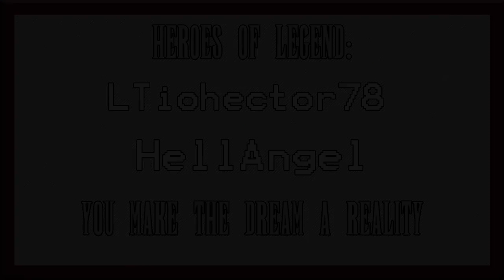The Last Remnant | Part 30: Souleaters - Joey Marshall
The Last Remnant! We're plowing through these side-quests with great speed, let's keep pushing!